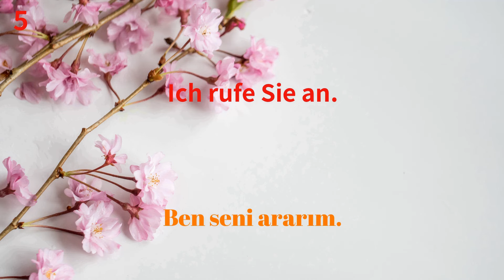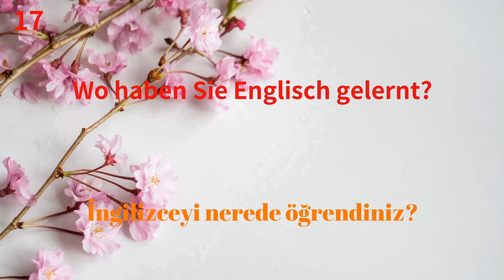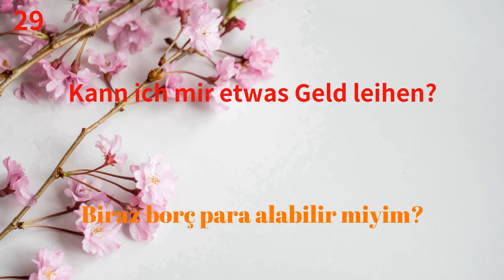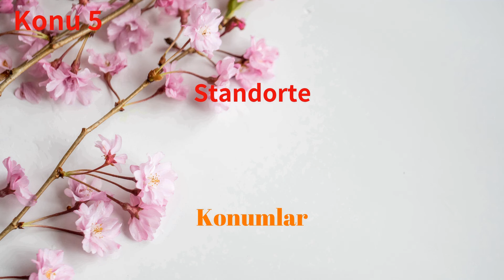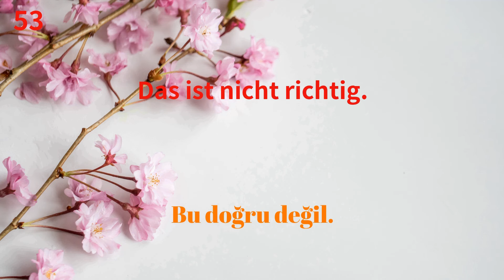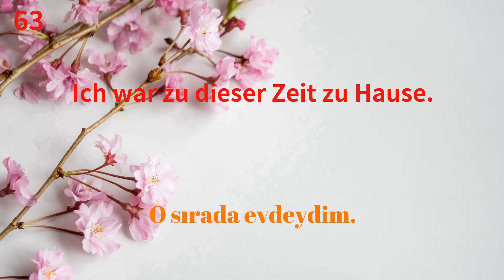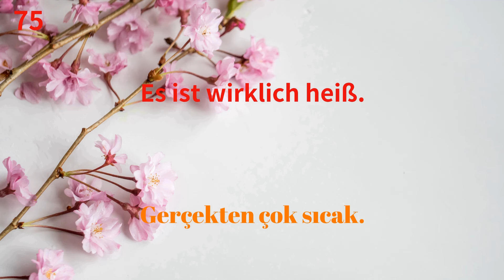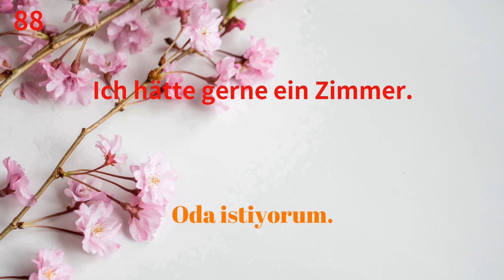Kolayca Almanca Öğrenin: 8 konuda ömür boyu kullanım için 80 basit faydalı cümle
*Özet*
0:00:00 Başlat
0:01:31 İletişim
0:05:07 Kişisel Bilgiler
0:09:18 Planlar ve Faaliyetler
0:12:52 Talepler ve Teklifler
0:18:03 Konumlar
0:22:43 Açıklamalar ve Düzeltmeler
0:27:01 Zaman
0:32:04 Çeşitli Beyanlar ve Talepler

8 konuda ömür boyu kullanım için 80 basit faydalı cümle

Almanca öğrenin
Almanca çalışın.
Ücretsiz ve hızlı bir şekilde Almanca öğrenin.
Ücretsiz ve hızlı öğrenin.
Almanca konuşma pratiği.

Kolayca Almanca Öğrenin